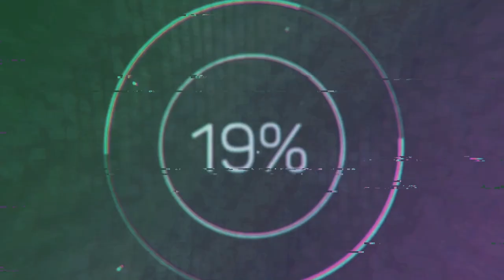10 CINNAMON BENEFITS